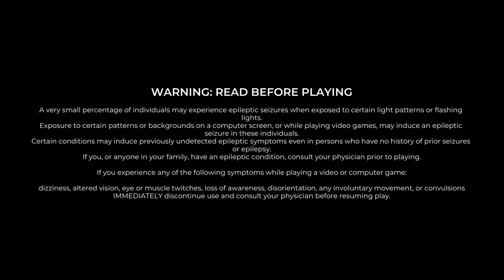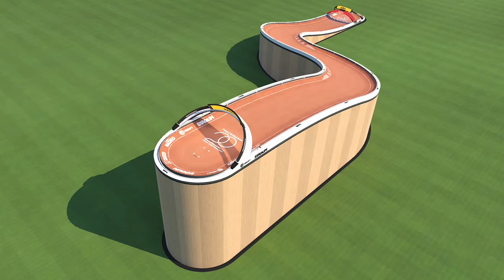Trying Ubisoft's : Trackmania